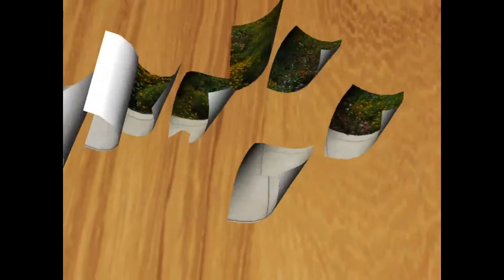Hamilton Gardens, Hamilton, New Zealand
Hamilton Gardens is the most visited tourist attraction in the Waikato region of New Zealand. It uses themed gardens to tell the story of gardens. This video includes images of the following gardens:
Indian Char Bagh Garden
Italian Renaissance Garden
Japanese Garden of Contemplation
Chinese Scholars’ Garden
English Flower Garden Modernist Garden
...and more